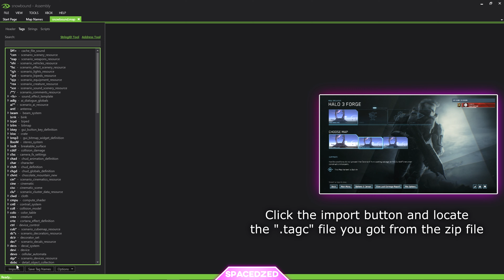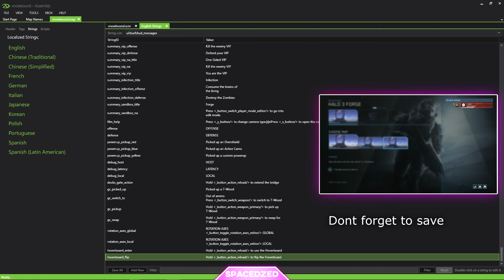Halo 3 Hoverboard Mod!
Timestaps:
0:00 - Hoverboard Showcase
0:44 - Installation Guide